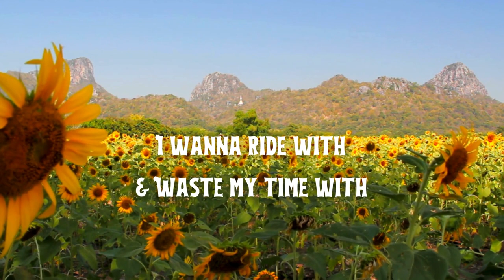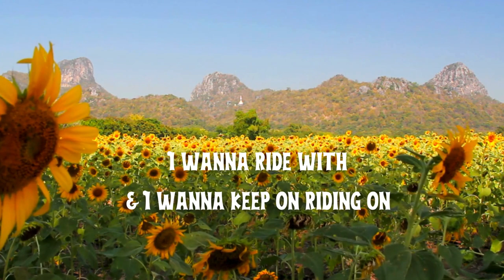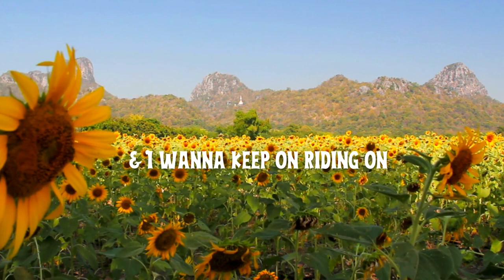Mark Mackay - She's The One (Official Lyric Video)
Mark Mackay kicks off his first release in 2024 with a song that stays true to his roots: An easy to sing chorus, layers of acoustic guitars and vintage pianos, and a catchy slide riff: "She's The One" sounds like classic from the best days of Rock and Roll!